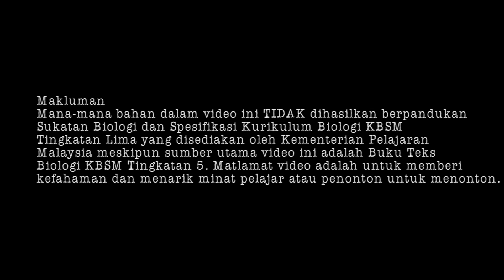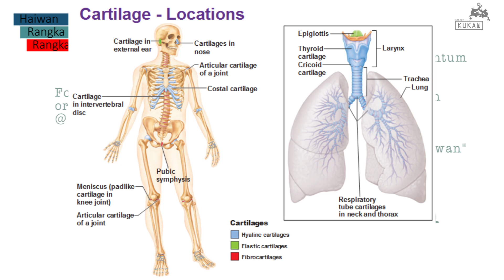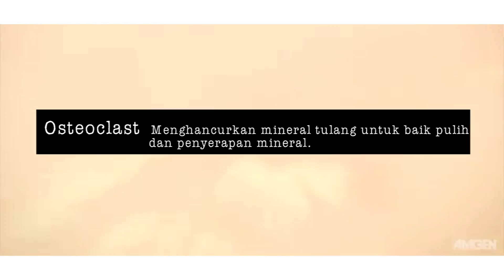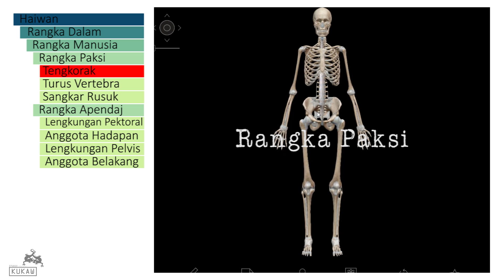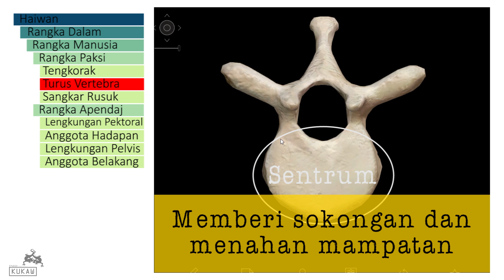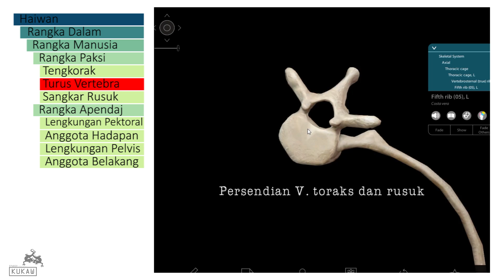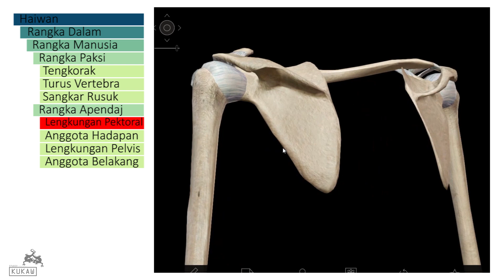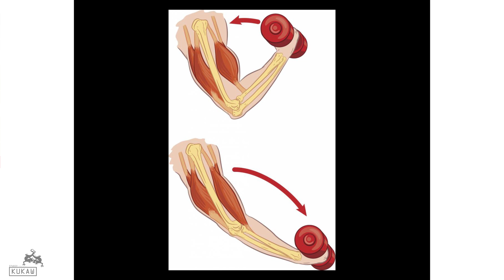Biologi Bab 2 Pergerakan dan Sokongan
Biologi Tingkatan 5, Bab 2, Pergerakan dan Sokongan, Bahagian 1, Sistem Rangka Manusia. Memaparkan video tentang sistem rangka bagi manusia.